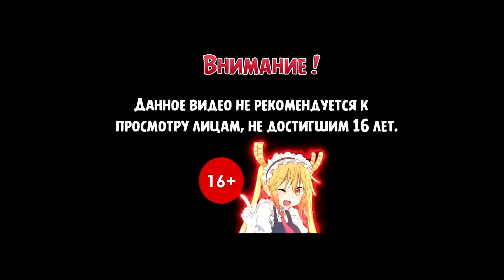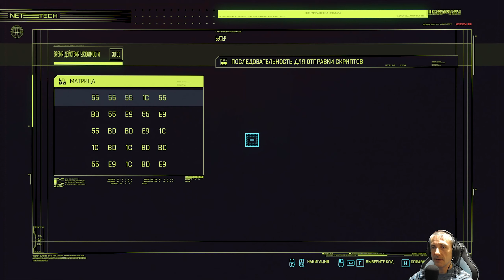ТАКОВА Я НЕ ОЖИДАЛ ➣ CYBERPUNK 2077 ➣ Летсплей 6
Прохождение (летсплей) игры Cyberpunk 2077 на Русском языке на PC (ПК).